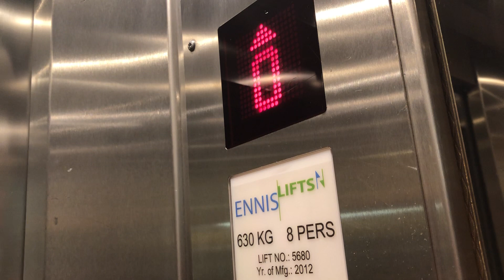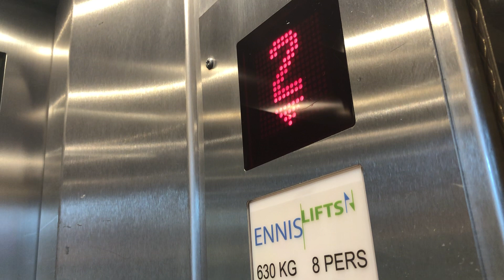Ennis Lift, Powerscourt Townhouse, Dublin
Individual Lift 2012